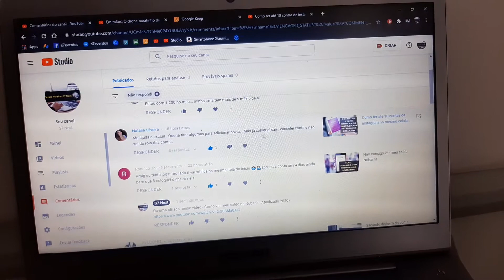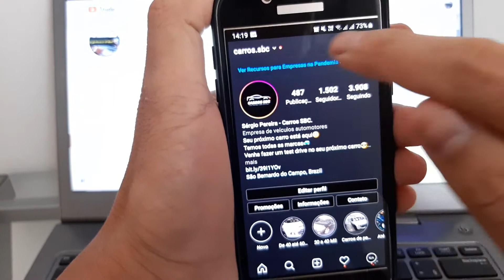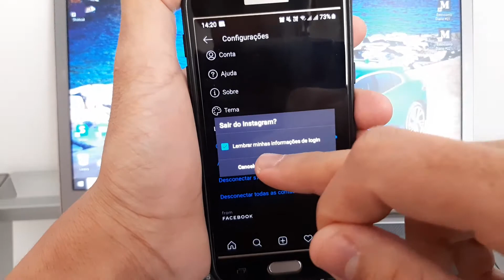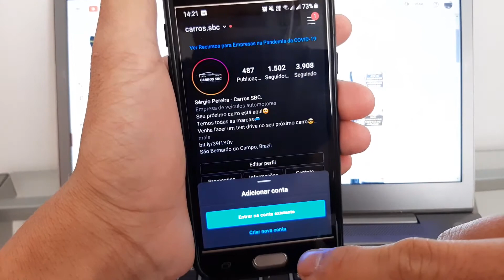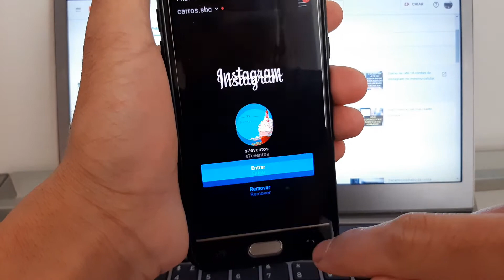Como excluir uma conta da lista de contas do instragram, para colocar outros perfis.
Atingiu o número máximo contas conectadas no aplicativo, veja como excluir um perfil para conectar um novo.